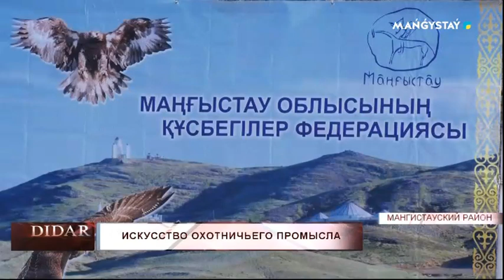Искусство охотничьего промысла